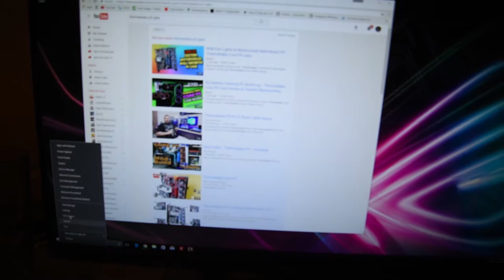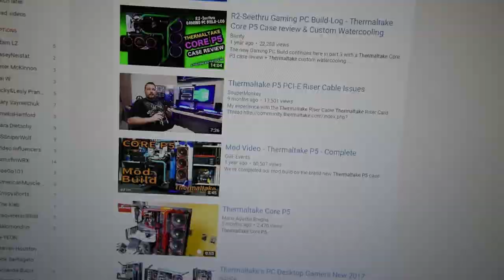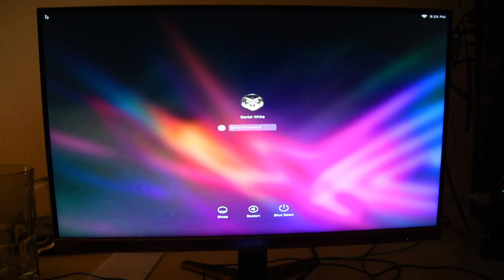Successful Hackintosh / Gaming PC Hybrid! OSX Sierra, Windows 10. RGB Goodness.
I've pulled my entire gaming PC apart, replaced everything I could with Thermaltake RGB components, installed a new GTX 1080TI and installed a dual boot OSX Sierra (10.12.5) and Windows 10.1.